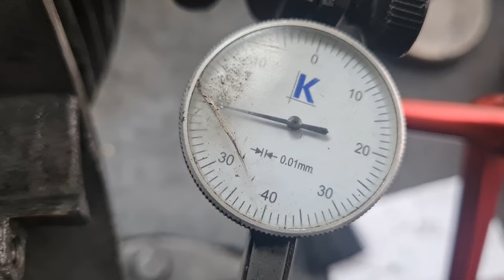Kontrola kľukovky po osadení do kartrov